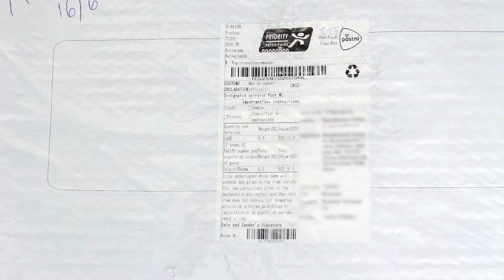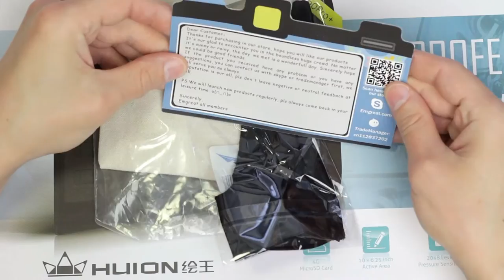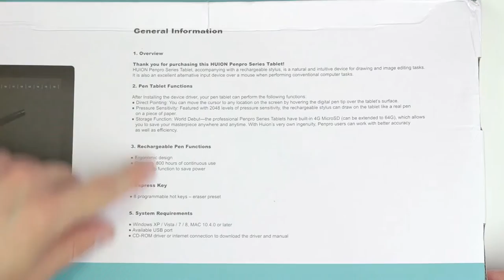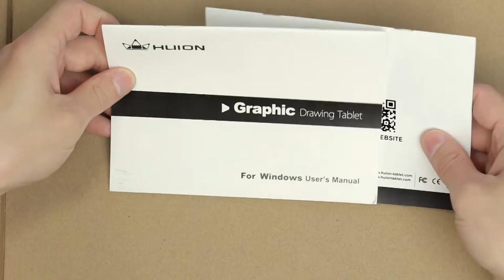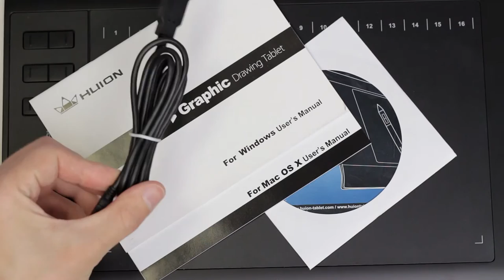HUION 1060PRO+ - распаковка графического планшета из Китая (AliExpress)